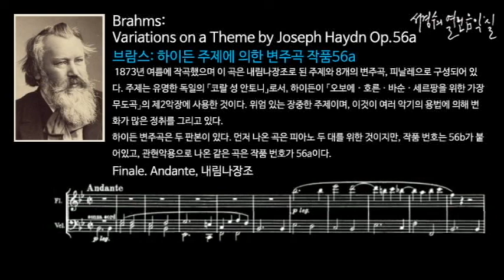Brahms: Variations on a Theme by Joseph Haydn Op.56a_‘서경수의 열린 음악실’; 사색할 때 듣는 (설명이 있는)배경 음악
브람스: 하이든 주제에 의한 변주곡 작품56a Variations on a Theme by Joseph Haydn Op.56a/